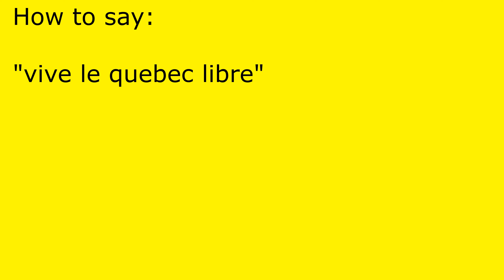How to pronounce vive le quebec libre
vive le quebec libre pronunciation.